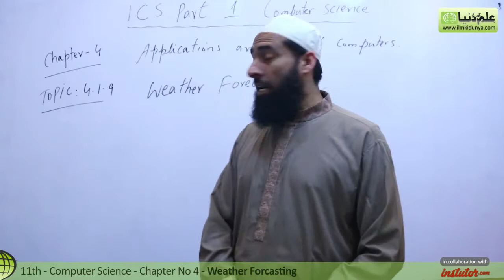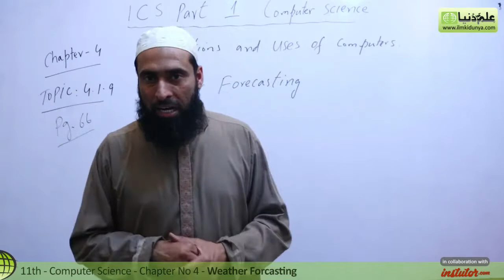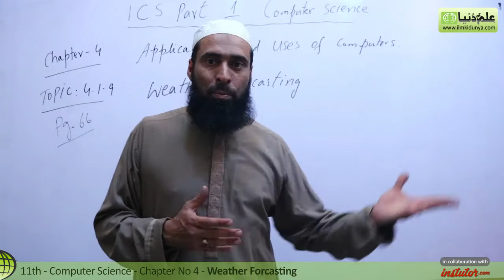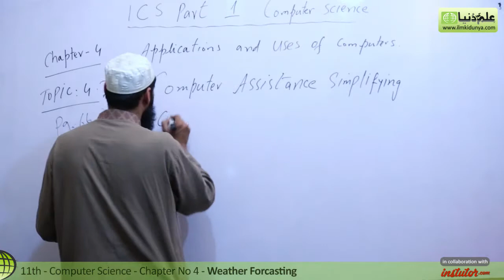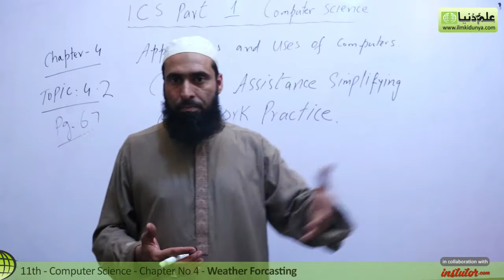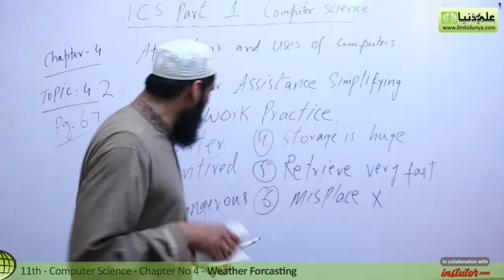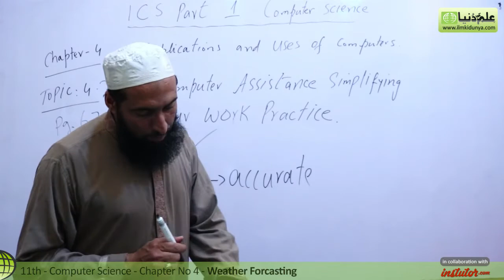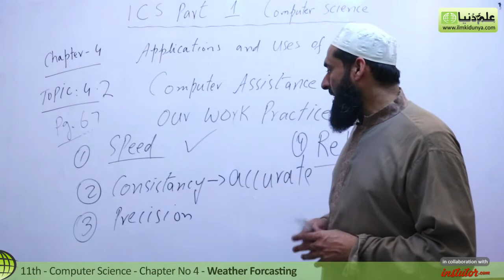ICS Computer part 1, Ch 4 - Weather Forecasting - 11th Class Computer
In this online lecture, Sir Abid Hussian explains Computer Science Chapter 4 Applications and Uses of Computers.The topic being discussed is Topic 4.1.9 Weather Forcasting.

In this video following sub topics have been taught:

- Computer Assistance Simplifying